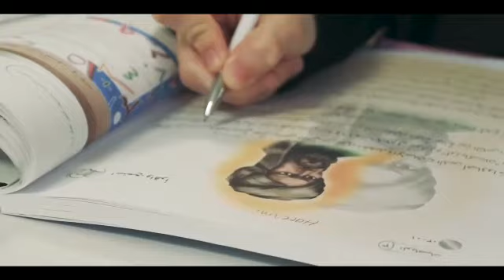İLKA İslami İlimler Akademisi Tanıtım Videosu